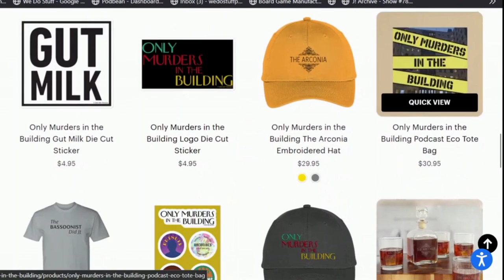Did Poppy Kill Bunny?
Here is theory on how and why Poppy may have killed Bunny. Though not stated, I also think that It could have only been Poppy, and she went to Bunnys door in order to kill her and that struggle made its way to Mabels room where plans would still have changed.

Let me know what you guys think and ill see you on the rooftop.